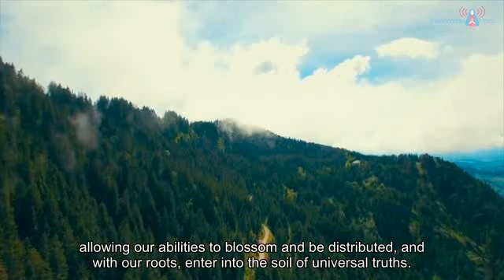SACRED TREES - Part 3: Sacred Tree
Third chapter of the series, "Sacred Trees", published in the program "Music for the Healing and Upliftment of Humanity" 5/23/2018 - Marian Center of Figueira - Minas Gerais, Brazil.

"Ancient cultures already revealed trees as sacred entities, gifted with symbolic and spiritual high powers. To be in contact with the trees is to be in contact with Divine Forces."